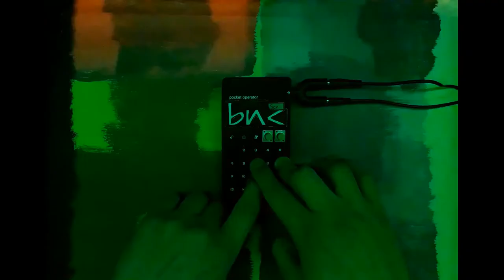biak - track cinque - PO-33 KO! jam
it's just a lofi hip-hop beat!
pocket operator jam session with my new twobeatstrack.
entirely produced with a PO-33 KO! by teenage engineering.